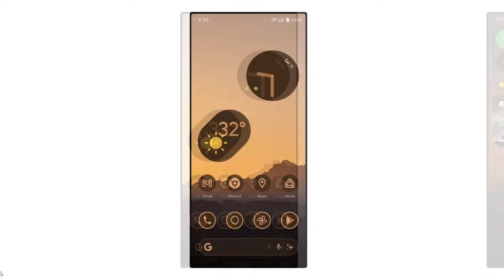Todos Los Xiaomi que Tendrán Android 15 - Lista OFICIAL y Segura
Esta es la Primera Lista Oficial de Xiaomi donde podemos ver Todos los teléfonos que tendrán Android 15, esta Lista Oficial de los teléfonos de Xiaomi incluye a dispositivos de Redmi, Redmi Note y Poco, tu Xiaomi está en esta lista?